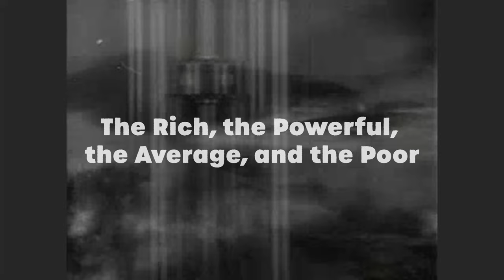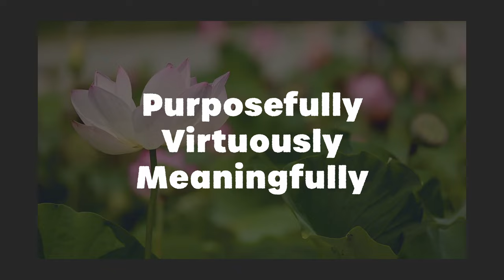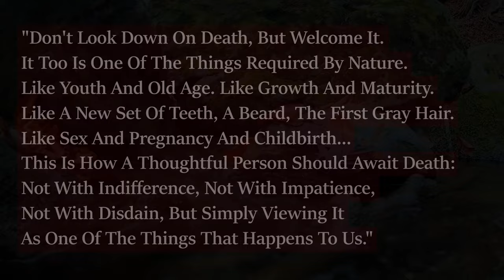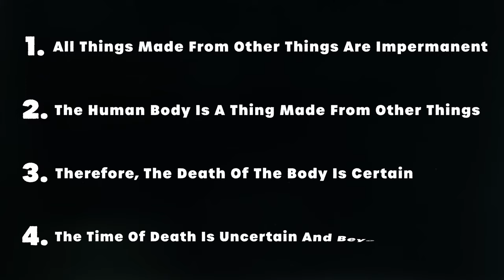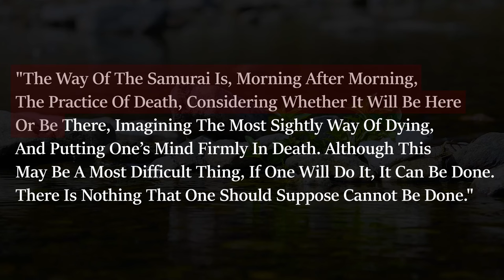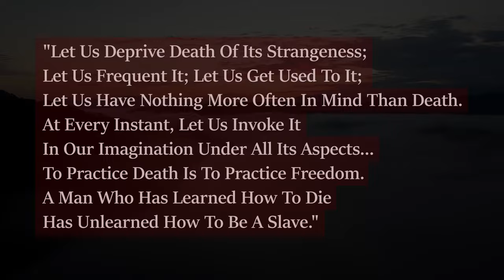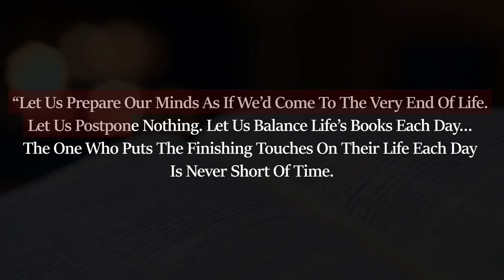We Forgot Death - Memento Mori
In this video, we explore how (unlike today) death was a constant reminder throughout history. From Memento Mori, Danse Macabre, and more. More interestingly, in the last decades, this recognition of death has lowered, even reversed.

But, what are the benefits of thinking about death? And how can it actually make you live a better life?